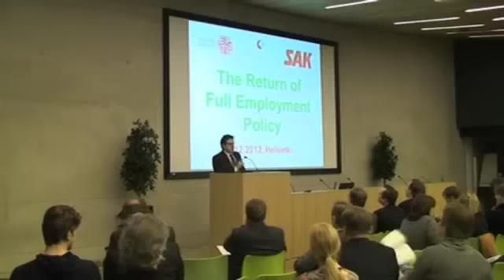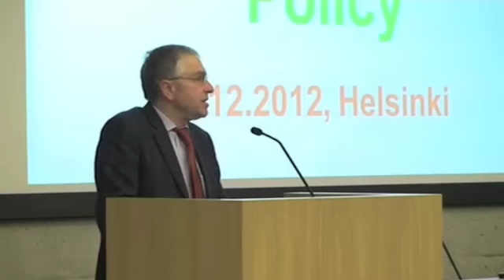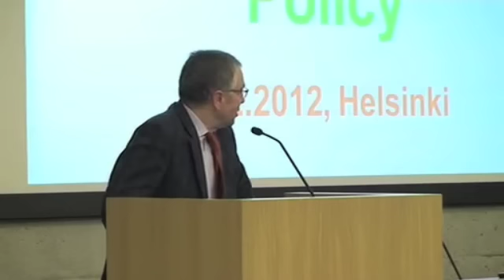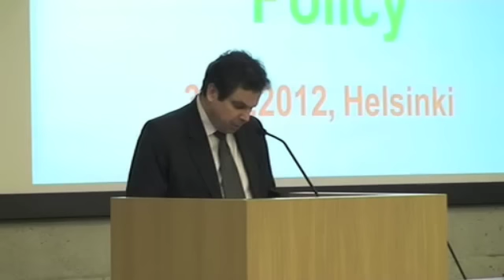The Return of Full Employment Policy: Opening words by Ernst Stetter and Mikko Majander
Opening remarks by Ernst Stetter/FEPS and Mikko Majander/Kalevi Sorsa Foundation at the seminar The Return of Full Employment Policy on 3 December 2012 in Helsinki.